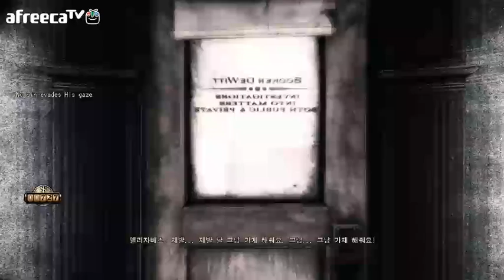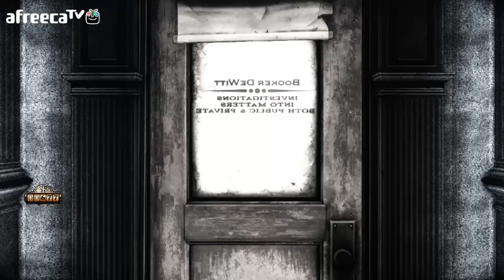검은네로] 바이오쇼크 인피니티 -상상력 넘치는 세계관- [13]